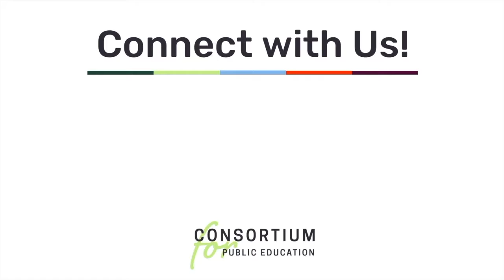Snack & Learn Season 2, Episode #8: Career Preparation with the A. Philip Randolph Institute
DeWitt Walton, Vice President, A. Philip Randolph Institute, shares about the work of the national organization, as well as the specific post-secondary, workforce development, training work done as part of the Pittsburgh chapter's Breaking the Chains of Poverty program.

This is the eighth installment of the Consortium for Public Education's second season of Snack & Learns. This season we're exploring a variety of non-traditional, though well-established, training opportunities for high school students that can lead to robust careers.